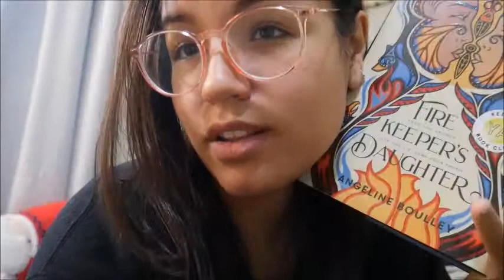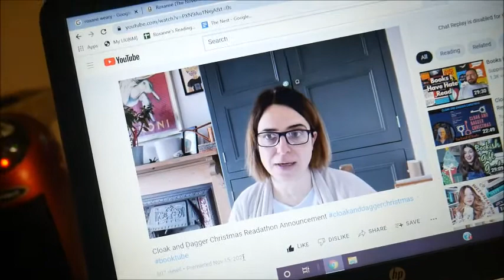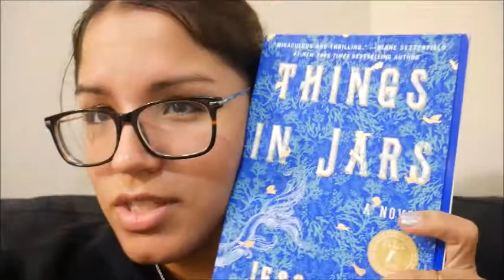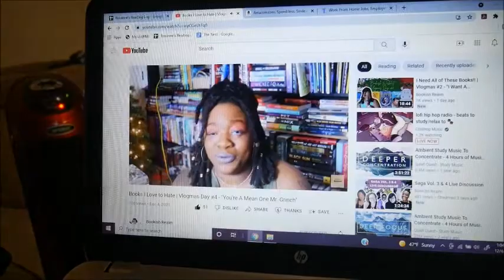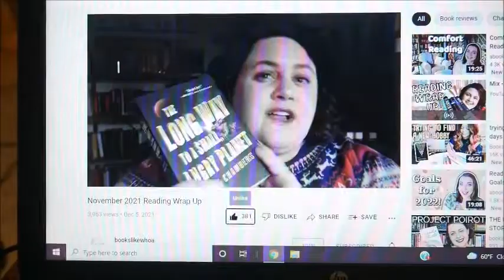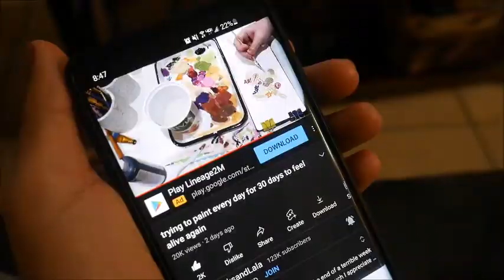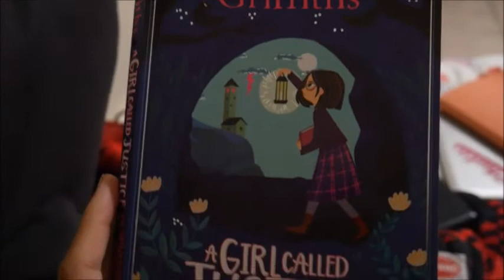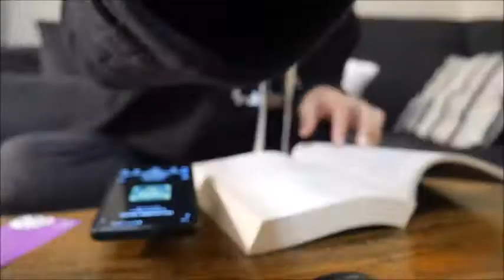December 2021 | Reading Vlog